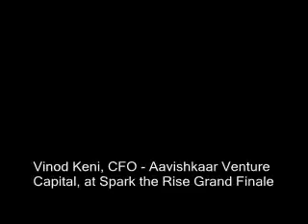Vinod Keni, CFO - Aavishkaar Venture Capital, at Spark the Rise Grand Finale | Mahindra Rise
For the Spark the Rise Grand Finale, Vinod Keni, CFO - Aavishkaar Venture Capital, summarizes different pitfalls that start-ups usually face.